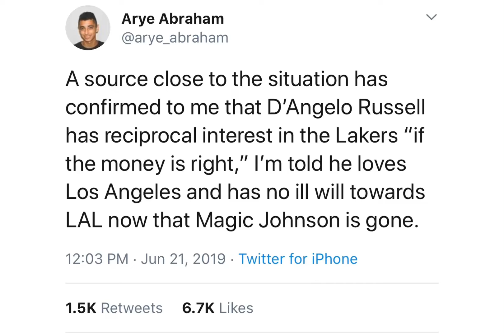D’angelo Russell will be a laker. (I called Stephen A. Smith)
Sports Talk, Reaction Videos, Music, Funny Videos, Exercise And More!